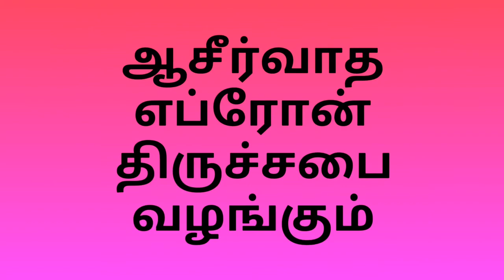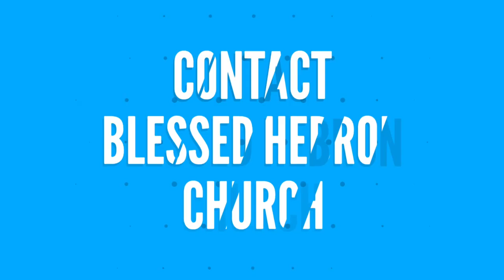PASTOR. IMMANUEL ARPUTHARAJ MESSAGE ON PROVERB 16:33 "EVERY DECISION IS FROM THE LORD" PART - 3